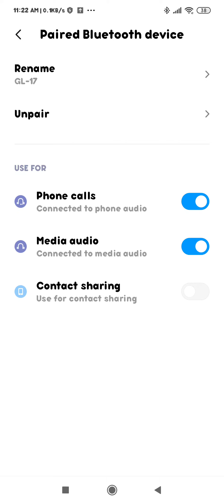how to disconnect Bluetooth in Redmi phone Redmi ke phone mien Bluetooth ko Kaise disconnect Karen